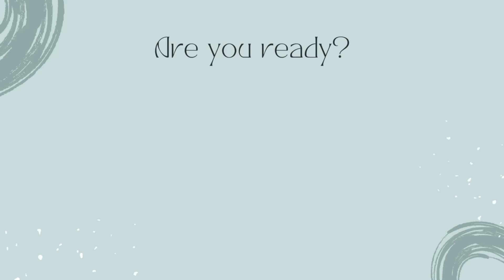DIY Keratin for Straight Shiny Frizz-Free Hair I KERATIN TREATMENT CREAM I DR. MANOJ DAS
DIY Keratin for Straight Shiny Frizz-Free Hair,KERATIN TREATMENT CREAM,DR. MANOJ DAS,skin tightening home remedies,skin tightening home remedies in hindi,skin tightening home remedies for face,how to tighten your face skin,home remedy for skin tight,how to get tight skin,skin tightening at home,diy skin tightening,dr manoj das skin care,dr. manoj das skin care,dr. manoj das hair care,dr. manoj das collagen,dr. manoj das hair,dr. manoj das video,